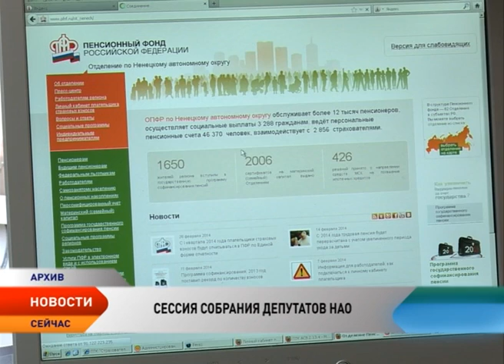Новости Ненецкого округа от 22.09.2016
Новости Ненецкого округа:

Ряд важных законопроектов принят на сессии Собрания депутатов НАО.

Начало нового политического сезона. Накануне сессии Игорь Кошин провел традиционную встречу с депутатами Собрания НАО.

Сергей Коткин досрочно прекращает свои полномочия в Собрании депутатов НАО.

В столице Ненецкого округа выберут лучшее домашнее хозяйство в рамках смотра-конкурса «Чистое подворье».